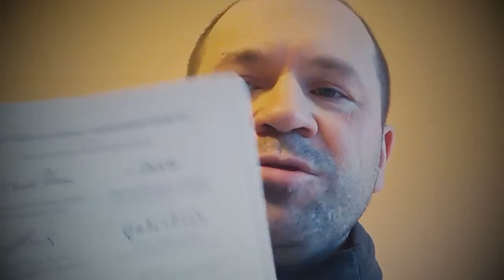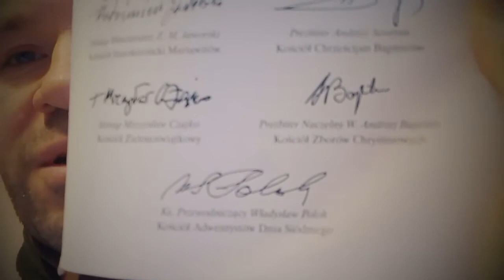sprawa Judasza Zielone Niwy